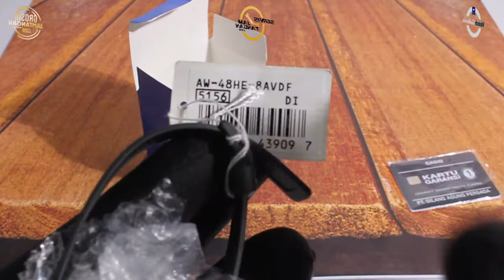JAM TANGAN CASIO GENERAL AW 48HE 8AVDF / AW-48HE-8AVDF UNBOXING - GROSIRJAMTANGAN.COM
Hi guys, kali ini kita akan menampilkan Casio General AW-48HE-8AVDF

Spesifikasi:
Brand: Casio
Model No.: AW-48HE-8AVDF
Series: General
Gender: Men's
Garansi: Garansi Resmi 1Tahun PT GAP